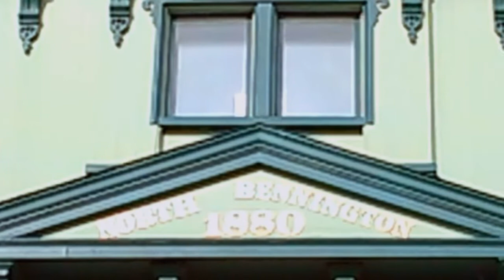EXSTINCT OLD TRAINS, SOME NOT IN SERVICE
Here's my slideshow of the old trains and steam engines some not in existence or in service anymore... Thumbs up and subscribe if you want to see more that way I know and I can show you more!!!? I have a pretty good collection if you want to see more the more thumbs up the more I will post also tells me that people want to see this.. and don't forget to leave a comment below if you want to see more and if you enjoy these great slide shows.. Thanks to all my subscribers for watching!!!